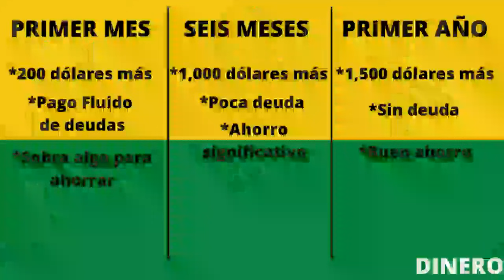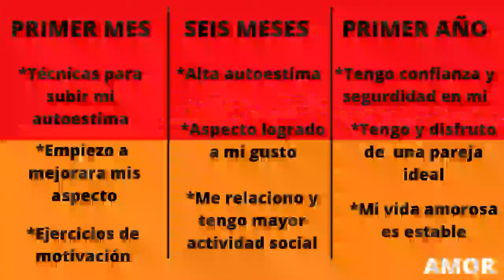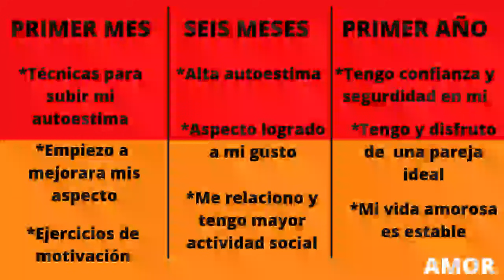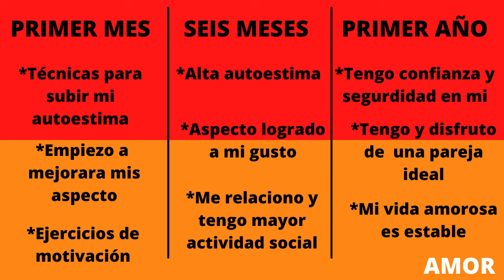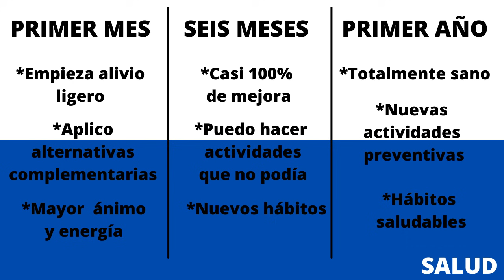😃 La Secreta Técnica Para MANIFESTAR DINERO Y Más 👀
ESTA ES UNA TÉCNICA SECRETA PARA MANIFESTAR DINERO Y MÁS BASADA EN EL MANIFESTADOR CROMÁTICO. USAR LA ENERGÍA DE LOS COLORES PARA MANIFESTAR DINERO Y MÁS.

1)This video has no negative impact on the original works (It would actually be positive for them)
2)This video is also for teaching purposes.
3)It is not transformative in nature.
4)I only used bits and pieces of videos to get the point across where necessary.